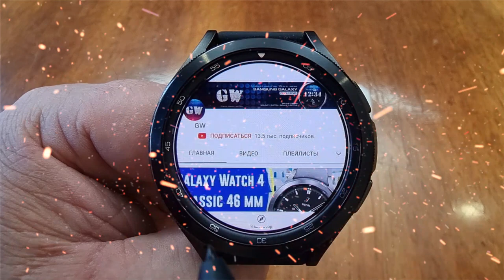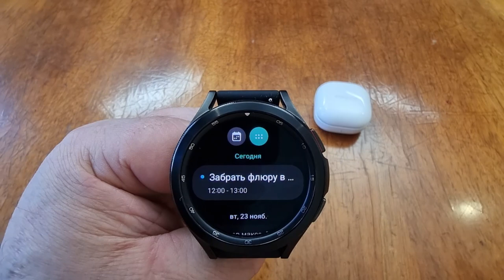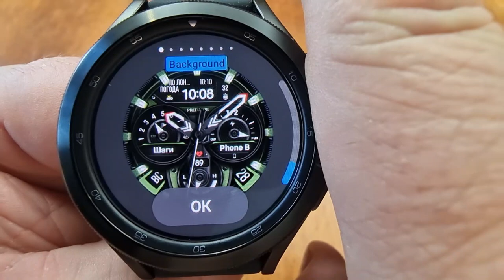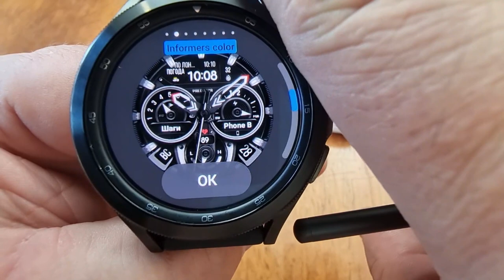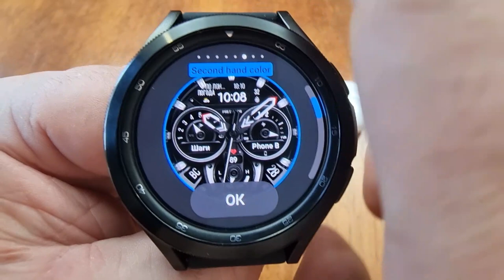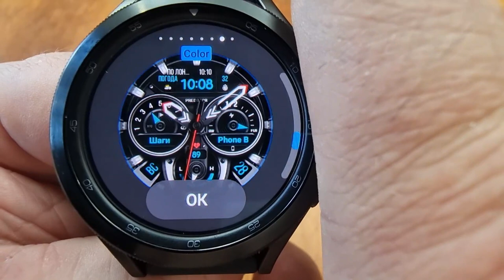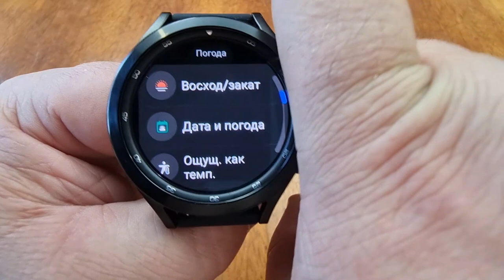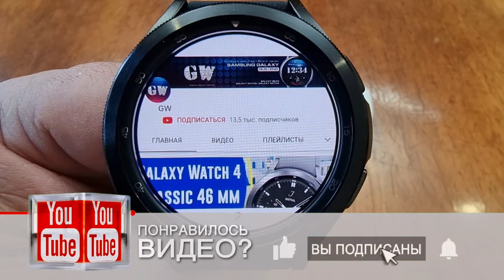Гибридный Циферблат ХИЩНИК для Galaxy Watch 4 WFP 239 PREDATOR